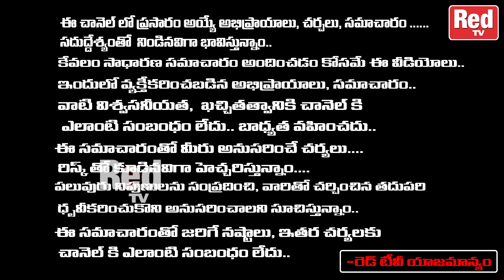కేవలం 2 నిమిషాలు భగవద్ గీత లో ఈ చిన్న కథ వింటే మీ జీవితం మారిపోతుoది | Kurella Kodanda Raamam